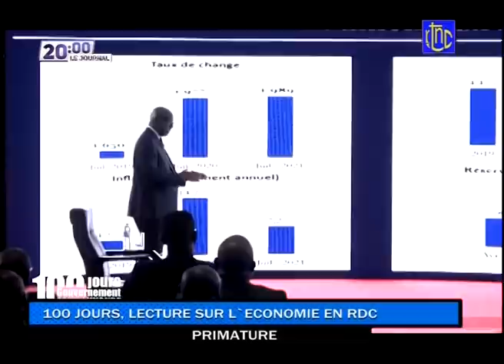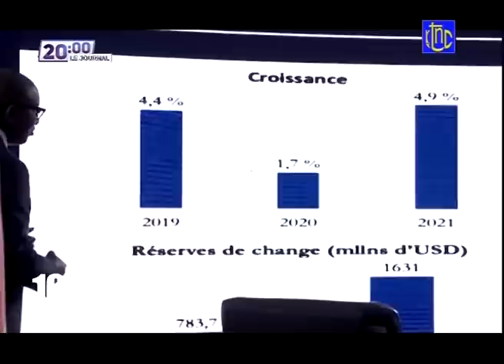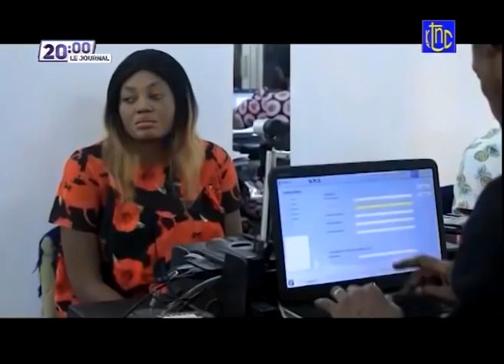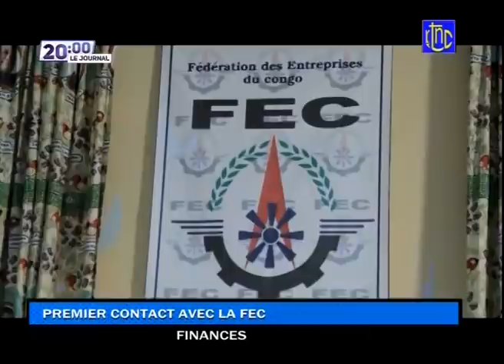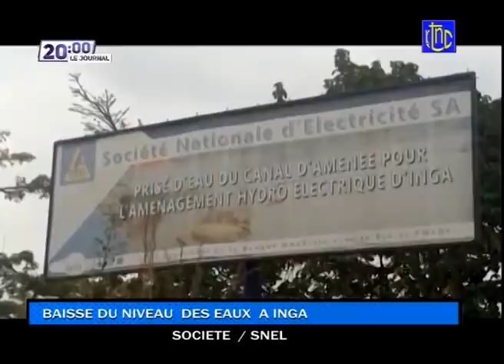🔴 RDC : SUIVEZ LE GRAND JOURNAL DE CE JEUDI 05.08.2021 | RTNC EDITION 20H00